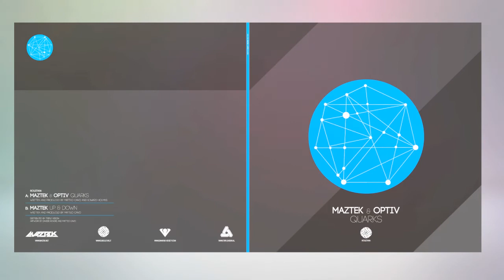[SCULT006]Maztek - Up&Down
[SCULT006]
Distributed by Triple Vision